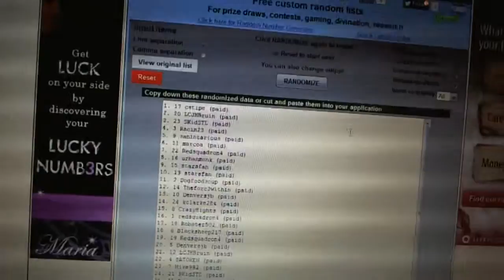C&C #1327 Team Draft Order